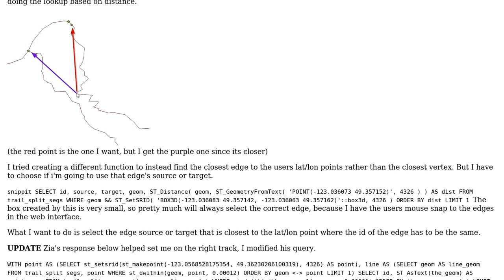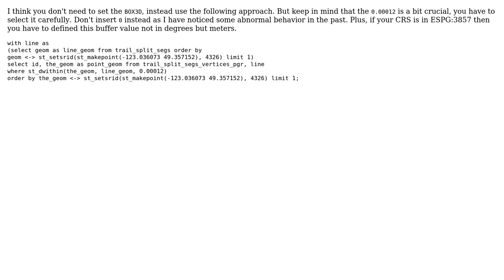GIS: Get closest (source or target) of an edge from a point in postgres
With thanks & praise to God, and with thanks to the many people who have made this project possible! You are responsible for your own actions.